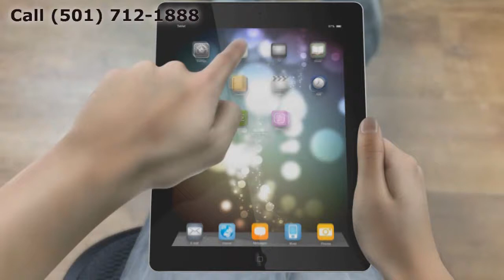Window Replacement Little Rock AR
Customer-Driven Design

Personal Attention